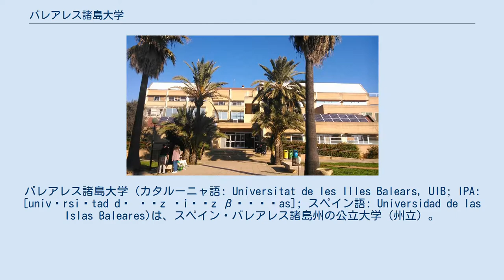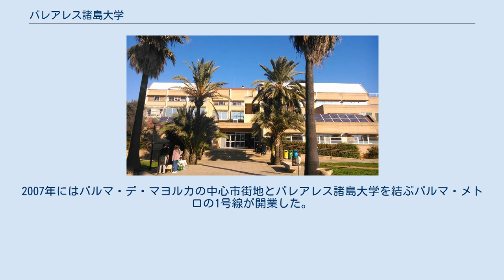バレアレス諸島大学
パルマ・デ・マヨルカ
バレアレス諸島大学 (カタルーニャ語: Universitat de les Illes Balears, UIB; IPA: [univərsiˈtad də ɫəz ˈiʎəz βəɫəˈas]; スペイン語: Universidad de las Islas Baleares)は、スペイン・バレアレス諸島州の公立大学（州立）。
マヨルカ島のパルマ・デ・マヨルカに拠点を置く。
1978年にパルマ大学として設立され、1985年にバレアレス諸島大学に改称した。
講義にはカタルーニャ語、スペイン語、英語の3言語が使用される。
ビベス大学ネットワークに加盟している。
 理学部 アラゴン王フェルナンド2世は1483年、パルマ・デ・マヨルカにリュリア総合学院を設立することを承認した。
この学院の名称はマヨルカ島出身の哲学者であるラモン・リュイに因んでいる。
リュリア総合学院は1835年まで運営されたが、同年に閉鎖された。
それ以後のバレアレス諸島に高等教育機関はなく、高等教育を志す学生はスペイン本土のサルベラにあるサルベラ大学に通い、サルベラ大学が閉鎖されるとバルセロナにあるバルセロナ大学に通った。
 バルセロナ大学の援助によって、1949年にはリュリア総合学院が復活し、哲学部と文学部の課程が提供された。
1972年にはバルセロナ自治大学とバルセロナ大学に付属する理学部と芸術学部の課程が加わり、その後法学部が設立された。
1978年にはリュリア総合学院がバルセロナ大学やバルセロナ自治大学の付属機関の座を離れ、パルマ大学となった。
1983年にはパルマからバルデモーサに向かう途中に新キャンパス（現在のメインキャンパス）が開設された。
 1985年にはパルマ大学からバレアレス諸島大学に改称された。
1992年には教育学部が、1993年には観光学部が、2000年には心理学部と高等技術専門学校が開設された。
1996年からはバレアレス諸島州政府から資金が提供されている。
1998年にはイビサ島とメノルカ島にも新キャンパスが開設された。
2007年にはパルマ・デ・マヨルカの中心市街地とバレアレス諸島大学を結ぶパルマ・メトロの1号線が開業した。
 {{WikidataCoord}} – 座標データがありません